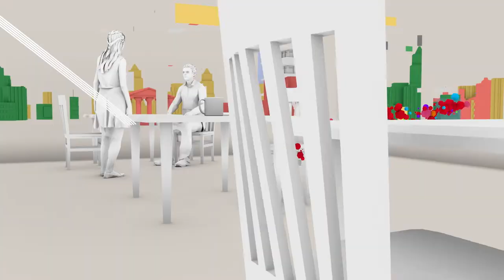SOCAN: For the Record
'SOCAN: For the Record' is a new video that follows several SOCAN members as they write, record, and launch their music. It then makes its way around the world, with SOCAN tracking, collecting, and then distributing their well-earned royalties.

First launched in March at the 2019 JUNO Gala, the two-minute story-in-motion is now available for all to enjoy.

The video stars SOCAN members Sydanie, Command Sisters,
Thompson Egbo Egbo, Dr. Draw, and Steph Copeland.